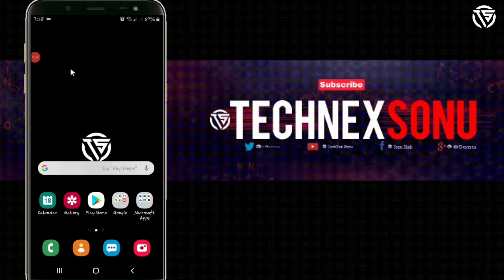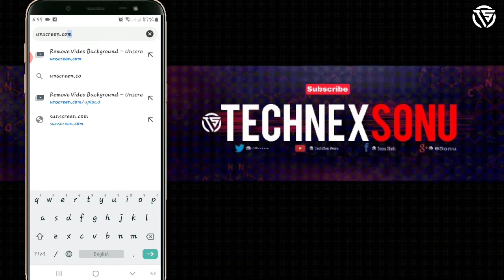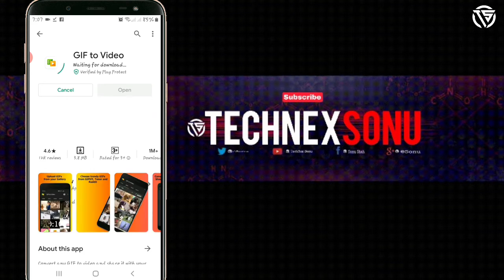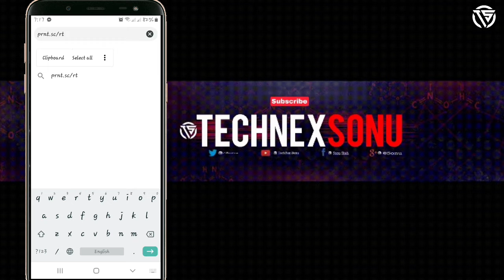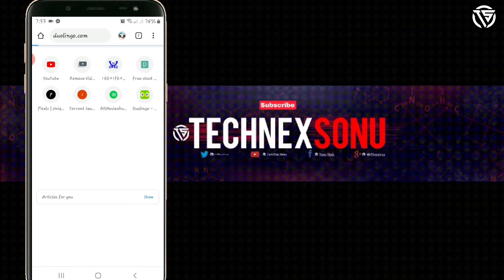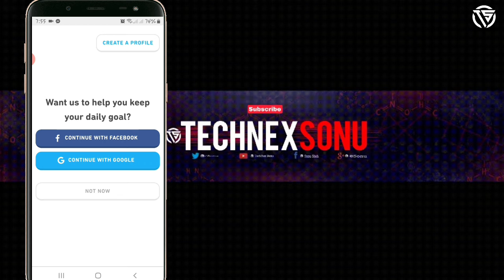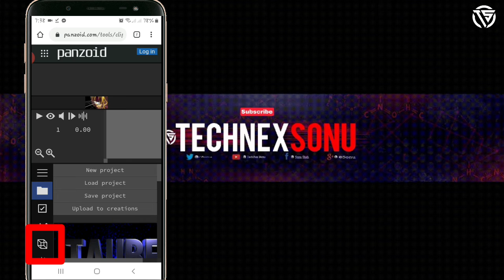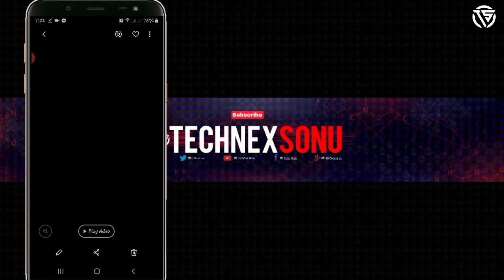TOP 5 Amazing Websites for your Android that will Blow your MIND!| Amazing websites on the Internet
Top 5 Amazing websites for your Android that will Blow your MIND!

sonu shah
©️Technex Sonu-2020

About: Technex sonu is a youtube channel,where you will find technological video in Nepali,New video is posted Everyweek:)

sonu shah
©️Technex Sonu-2020